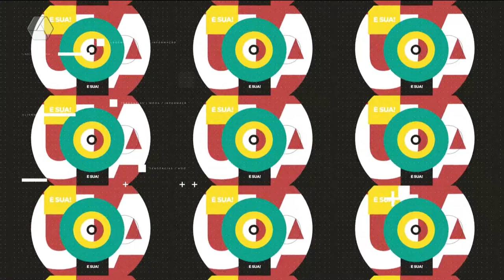A Casa é Sua 20/01/2022